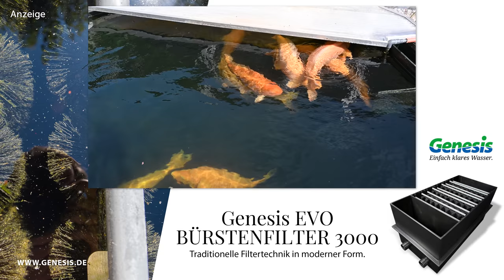Modern Koi Blog #4455 - Artur & Alis Nisai Karashigoi